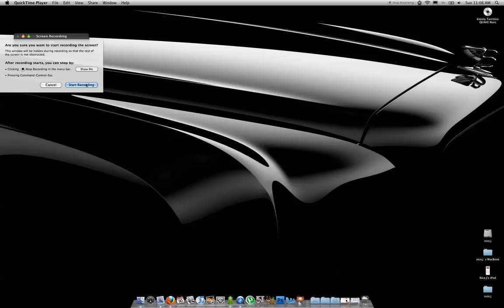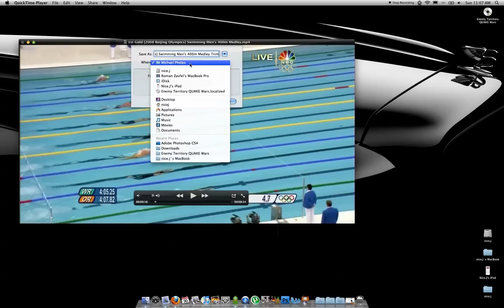QuickTime X Trim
Ukážka trimování v QuickTime X